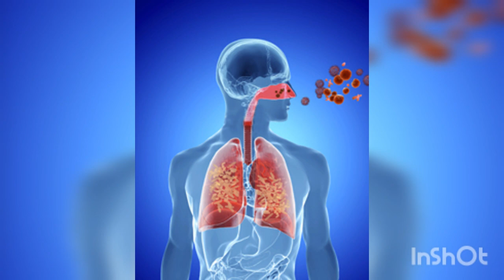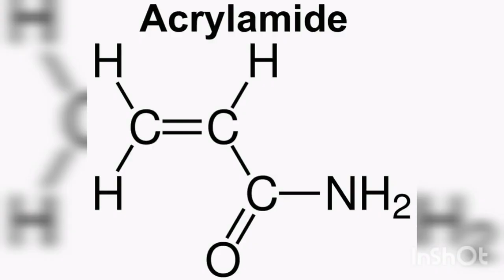galat tarike se roti banana cancer ko dawat गलत तरीके से रोटी बनाना कैंसर को दावत Tasweer you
गलत तरीके से रोटी बनाना कैंसर को दावत
galat tarike se roti banana cancer dawat
Tasweer you
ये है रोटी पकाने का ...
2 दिन पहले — Right Way To Make Chapati: दाल हो या सब्जी, अगर आप हर चीज के साथ रोटी खाना पसंद करते
गलत तरीके से रोटी सेंककर खाना बढ़ा रहा है कैंसर का खतरा,
गलत है रोटी सेंकने का ये तरीका

ऑस्ट्रेलिया में हुए शोध में ये जानकारी सामने आई है कि अगर आप रोटियों को उच्च तापमान पर पकाते हैं तो कार्सिनोजेनिक यौगिकों का उत्पादन होता है. इससे सांस लेने में दिक्कत होती है. अध्ययन के अनुसार कुकटॉप्स और एलपीजी गैस नाइट्रोजन डायऑक्साइड जैसी कई खतरनाक गैसों का उत्सर्जन करते हैं.
ऑस्ट्रेलिया के वैज्ञानिक डॉ पॉल ब्रेंट के मुताबिक जब गैस चूल्हे की लौ पर रोटी पकाई जाती है वह एक्रिलामाइड नामक रसायन का उत्पादन करती है. वहीं गैस की डायरेक्ट फ्लेम्स
रोटी को गलत तरीके से बनाया जाए तो कैंसर होने का खतरा बढ़ जाता है। स्टडी में
galat tarike se roti banana cancer ko dawat video
Tasweer you channel
roti banana galat tarike se cancer ko dawat
cancer ko dawat galat tarike se roti banana Video